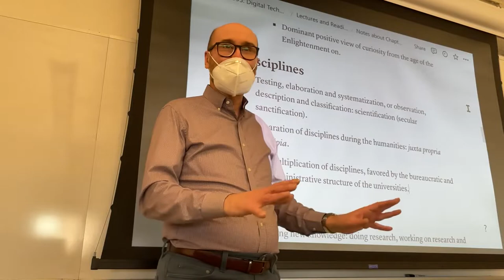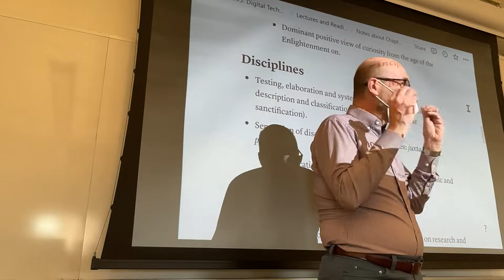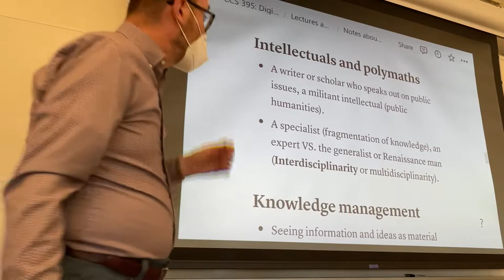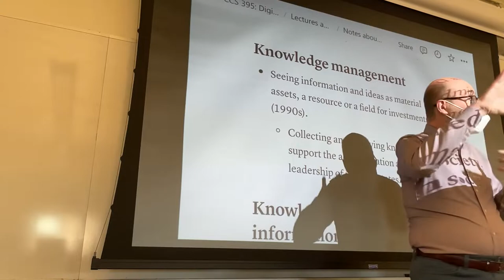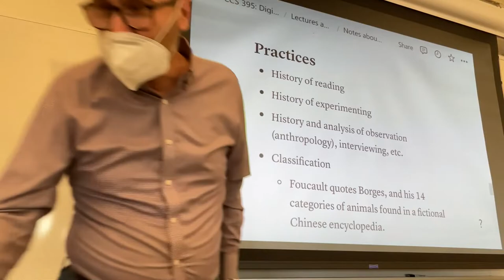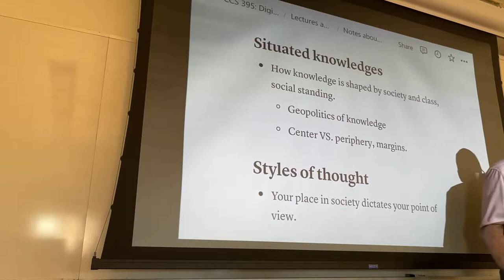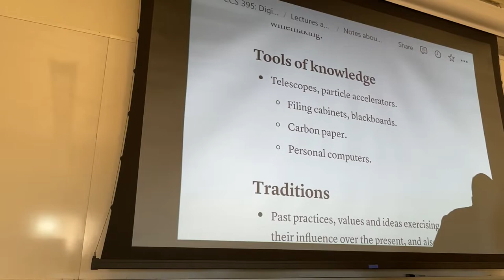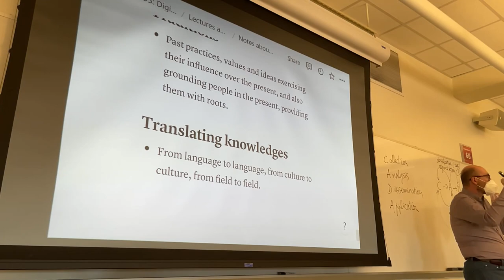CCS 395: Lecture from Feb. 21, 2022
Plans for the day.
Continuation of the presentation about the main points in Burke, What is the History of Knowledge?, Chap. 2, “Concepts”.
The main points in Burke, What is the History of Knowledge?, Chap. 3, “Processes”, and how they are connected a valid digital project.